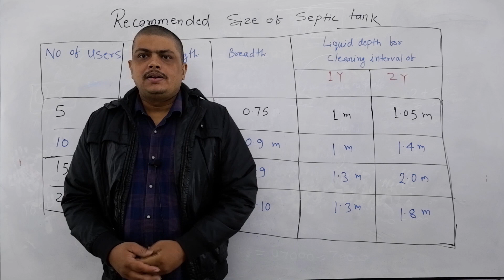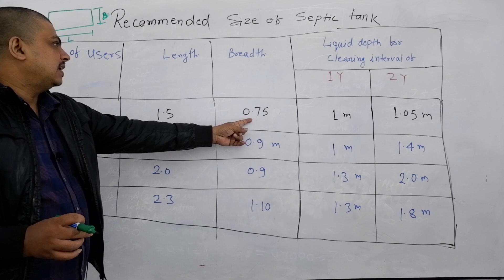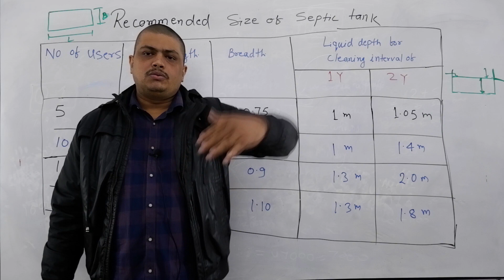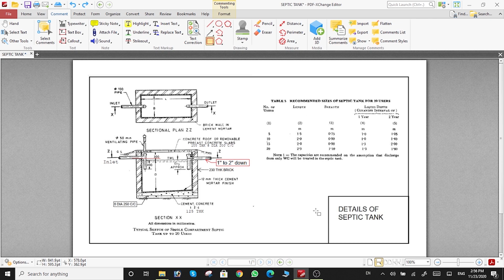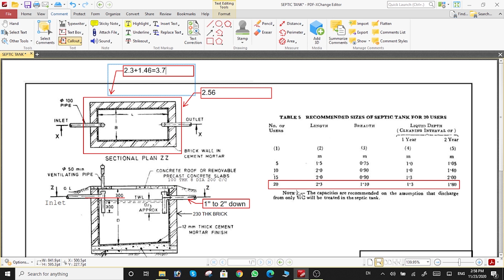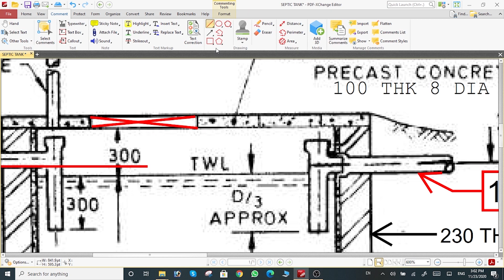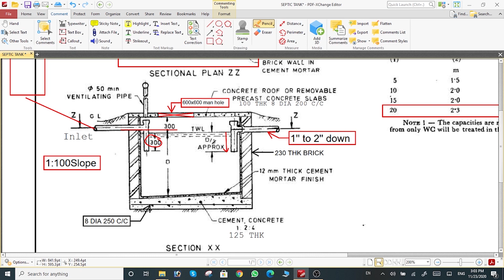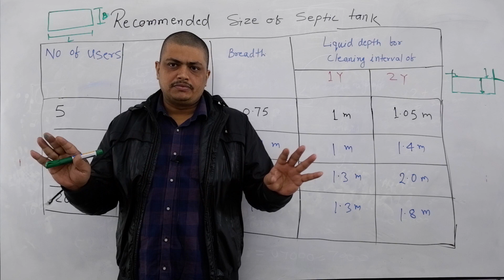How to construct Septic Tank -- The right way to make a septic tank-सेप्टिक टैंक बनाने का सही तरीका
Other videos on Septic Tank

F#septictank
A septic tank is a key component of a septic system, a small-scale sewage treatment system common in areas that lack connection to main sewage pipes provided by local governments or private corporations. Other components may include pumps, alarms, sand filters, and clarified liquid effluent disposal methods such as a septic drain field, ponds, natural stone fiber filter plants or peat moss beds.